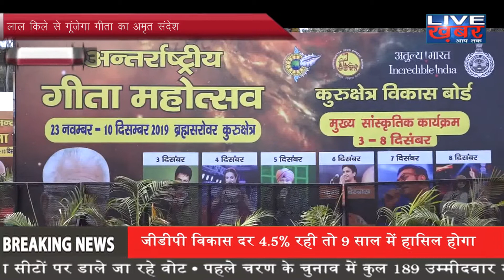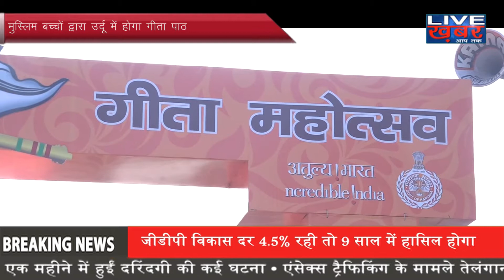दिल्ली में लाल किले से गूंजेगा गीता का अमृत संदेश..... Live khabar